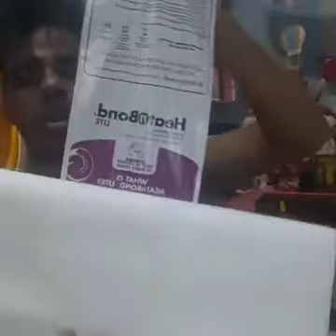Ateliê Estrelinha - Live 1 - Workshop Materiais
Atelie Estrelinha te ensinando a brilhar com Feltros Santa Fé.
Aula 1 - Workshop - Materiais.